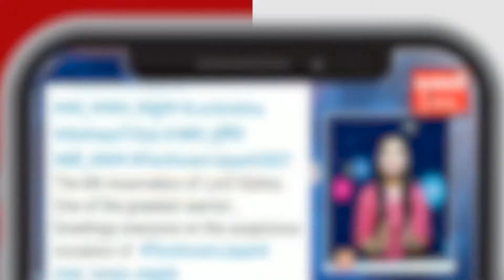गधे के साथ 7 फेरो का महत्व समझाते, बीजेपी नेता शिवा डिंगु |RajdhaniLive